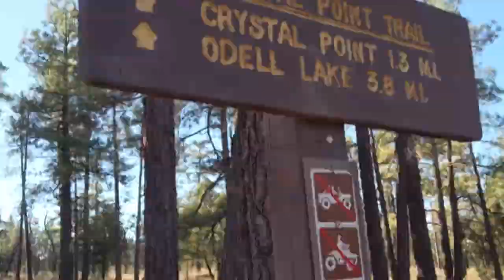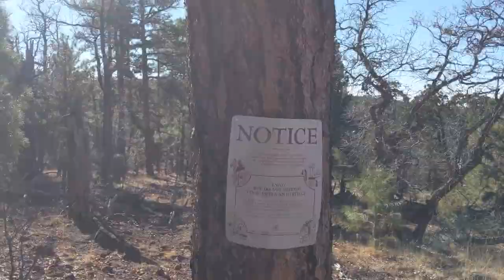Golden retriever goes swimming, chases after birds and gets covered in 1,000s of burrs NO REGRETS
In today's episode we head for a hike just outside of flagstaff to a lake. Hudson finds himself covered in Burrs and his mom is not to pleased but he has zero regrets.